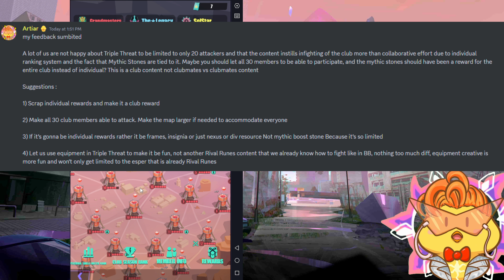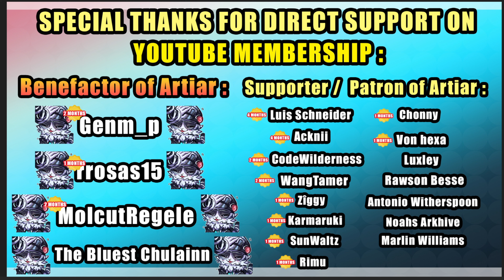MY HONEST THOUGHT ABOUT TRIPLE THREATS | DISLYTE